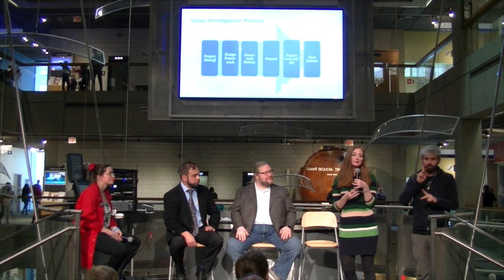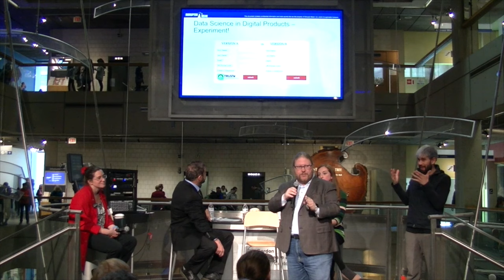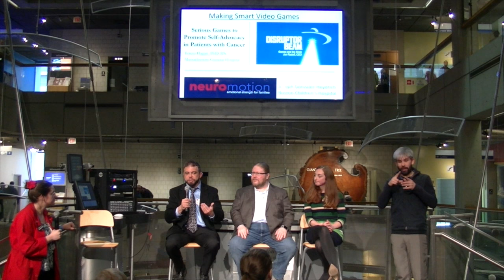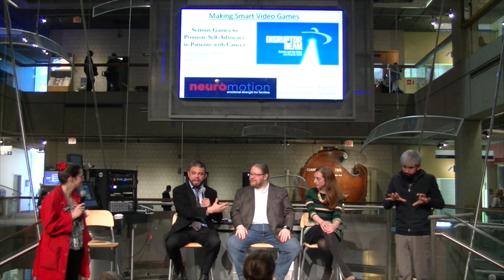Panel Discussion: Making Smart Video Games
Learn about the relationship between our brain and video games from three unique perspectives.
Dr. Teresa Hagan, a research fellow at Massachusetts General Hospital and Harvard University, is developing “serious” video games for helping women make real-life decisions related to their health care.
Dr. Joseph Gonzalez-Heydrich, a psychiatrist at Boston Children’s Hospital and Harvard University, works on RAGE-Control game systems and their use in psychotherapy in children learning to manage their emotions.